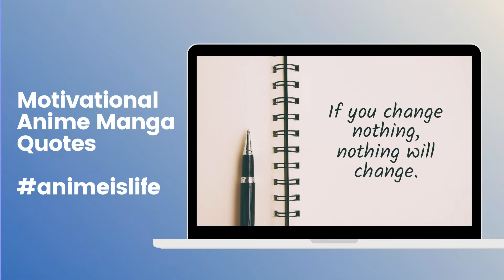Animeindia.in Intro | Arcade Anime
▶️ Our Websites

▶️ Thanks